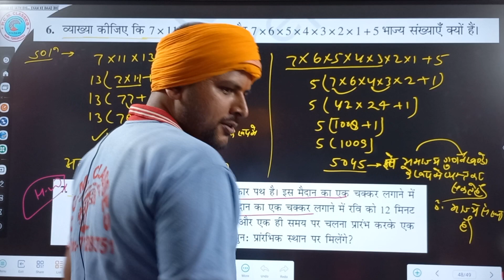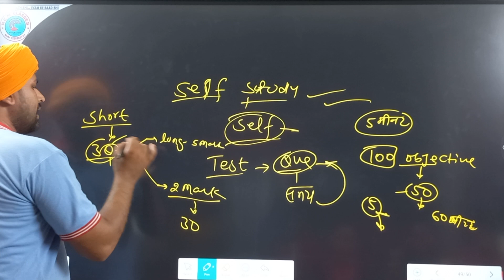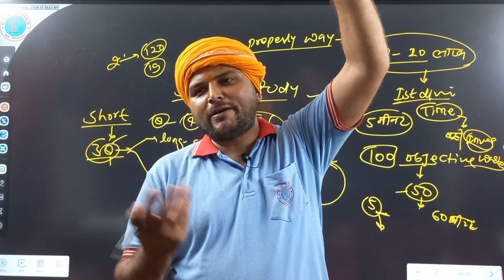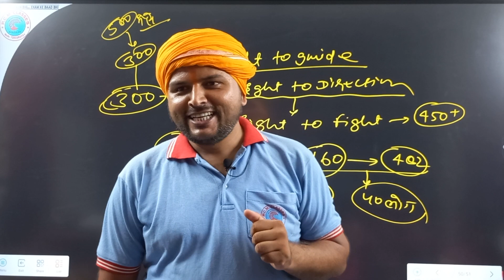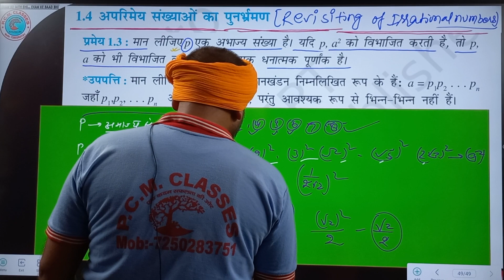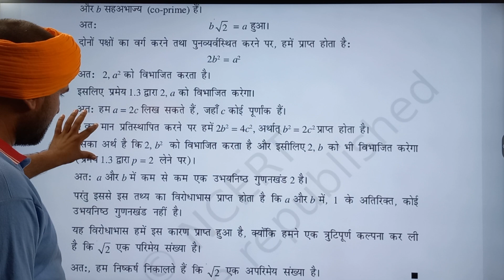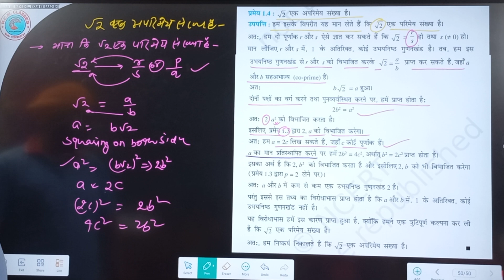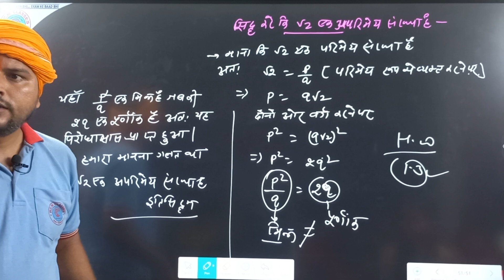L-7 वास्तविक संख्या ||1.3 THEORY|| सिद्ध कीजिए √2 अपरिमेय संख्या है||अध्याय-1|| Class10th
CLASS-10th MATHS - गणित【2024 परीक्षा के लिए】

🔴चैनल का लिंक :-   UCJKVo2Is7Z5t51ApjhDg0CA

🔴🔊 Telegram पर PCM CLASSES/CHANDAN TIWARI सर्च करके Group में जरूर जुड़ जाये |

                                     आप सभी मित्रों , भाइयों एवं बहनों को CHANDAN SIR GUTHANI /PCM CLASSES परिवार में शामिल होने के लिए दिल से बहुत - बहुत अभिनंदन करता हूँ । यह PCM CLASSES चैनल लगातार यह प्रयास कर रहा है कि आपको बोर्ड परीक्षा में एक सफल STUDENTS बनाया जाए , मैं आशा करता हूँ कि मेरा यह प्रयास आप सभी के जीवन में एक महत्वपूर्ण बदलाव लाएगा । आपके प्यार और विश्वास को ही मैं अपनी ताकत मानता हूँ ।।
                             चाहे जितनी भी कठिनाइयां आए, मैं हमेशा आपके साथ खड़ा रहूँगा । मैं आपको कभी हार मानने नहीं दूंगा। एक बात जरूर याद रखिए, कि '' सूरज की तरह चमकने के लिए सूरज की तरह जलना भी जरूरी होता है"। यह जो हालात आज है कल नहीं रहेंगे। इसलिए परिश्रम को जारी रखिए। वक्त ही तो है बदल ही जाएगा। सिर्फ अपने आप पर भरोसा रखिये । धन्यवाद

maths class 10 chapter syllabus bihar board
class 10th maths real number chapter-1 bihar board

                           आपका अपना CHANDAN SIRGUTHANI